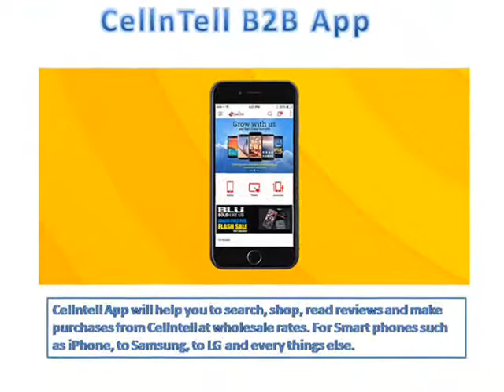Cell Phone Wholesale Suppliers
CellnTell is a leader in the mobile market world which offers latest smart phones, accessories, tablets, batteries and parts in wholesale price. We also provide repair services of these items.